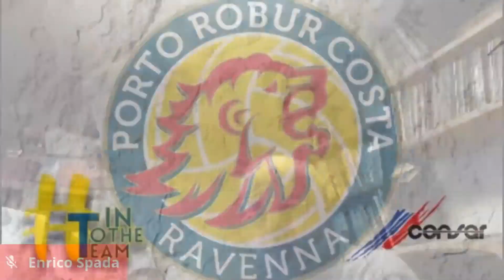POST GARA Consar Ravenna Vs Lube Civitanova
Intervista a Bonitta